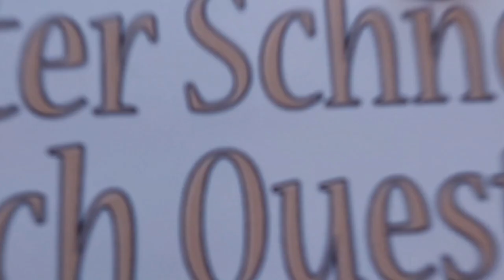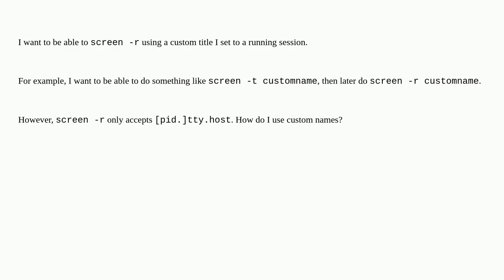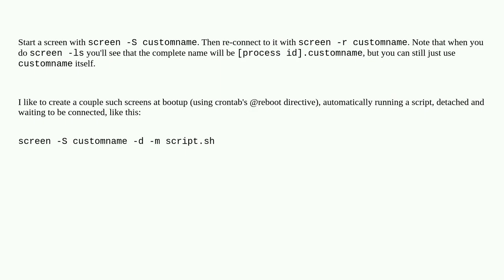How can I use custom names — or aliases — for sessions with GNU screen?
A special thanks goes out to the community

  gnu-screen